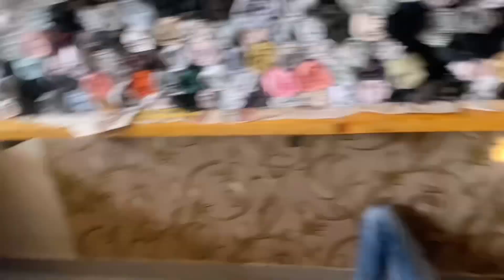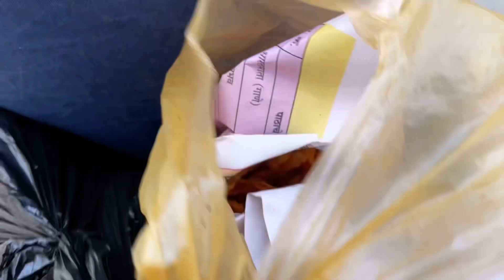बघा यश दादा काय म्हणतो की सगळे जण करिष्माच्या जीवावर जगतात 😲youtube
Jay jijau 🚩Jay shivray 🚩 मंडळी तर जाणून घ्या माझी रोजची life आपल्या या हक्काच्या channel वर 💪🏻❤️  माझ्या आयुष्यातल्या daily routines and माझी lifestyle 😎